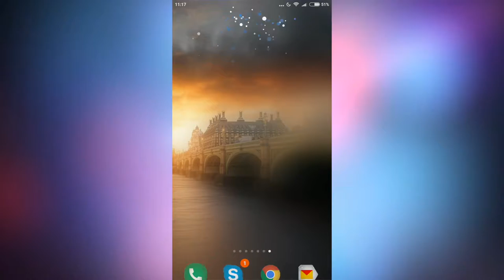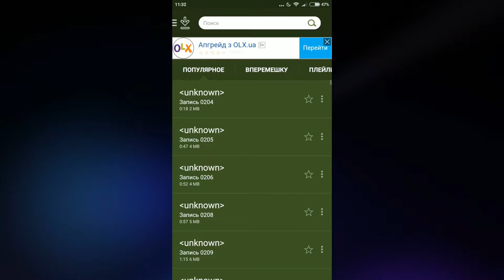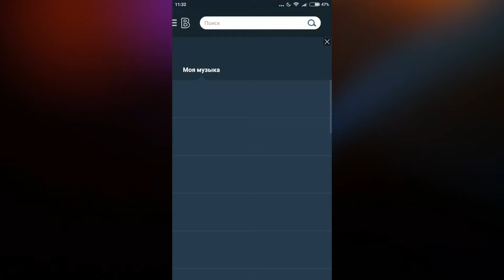Музыка ВКонтакте Кэш БЕСПЛАТНО для Android устройств 2018